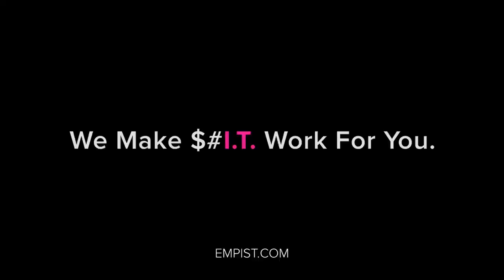EMPIST - We Make $I.T. Work For You